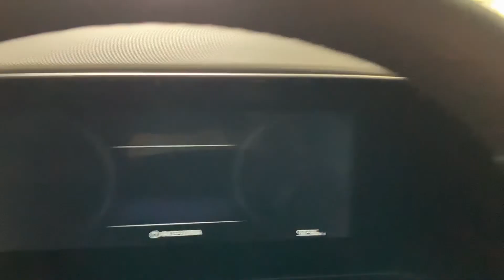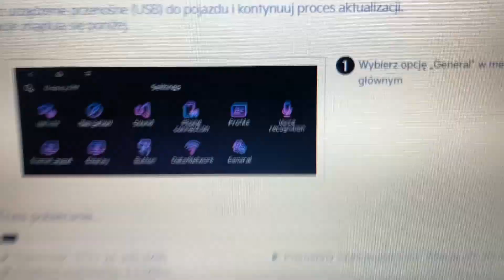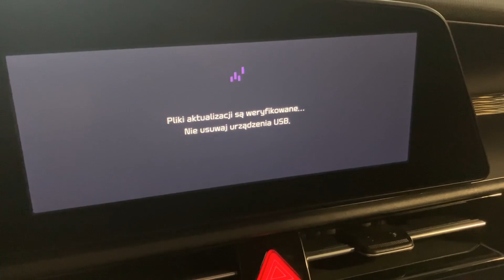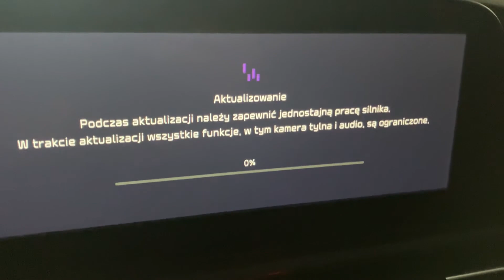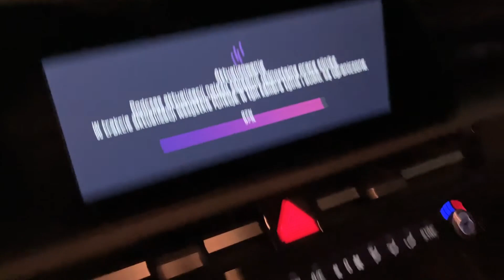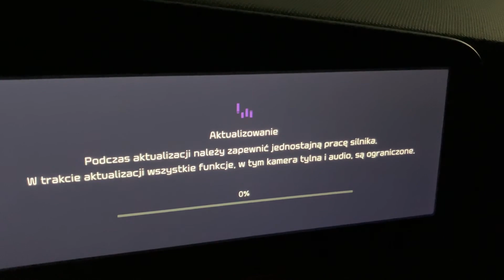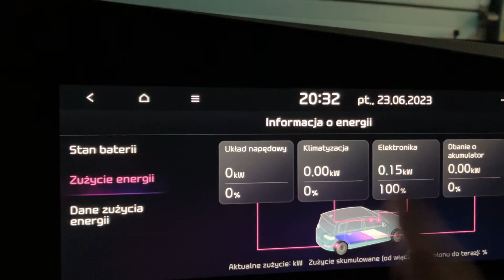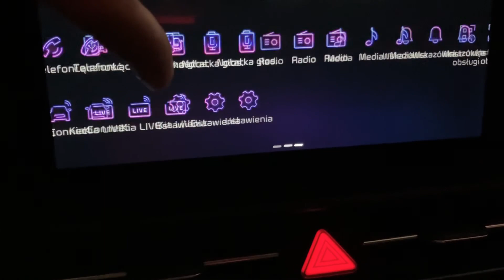Kia Niro EV23 - aktualizacja oprogramowania krok po kroku / How to update software on Kia Niro EV23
Ten film jest przeznaczony dla właścicieli Kia Niro EV 23, którzy chcą dowiedzieć się, jak zaktualizować oprogramowanie w swoim samochodzie.

In this video, I will show you how to update the software on your Kia Niro EV 23 step by step. We will show you how to download the update, how to install it, and what happens after it is installed.